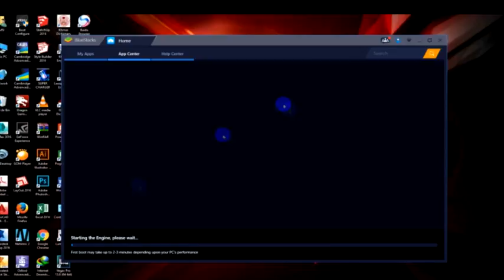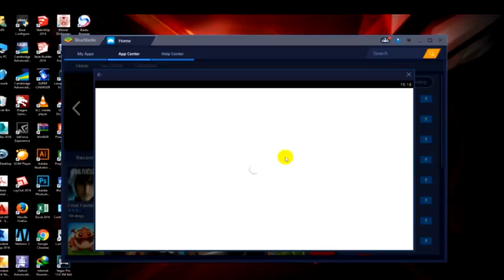How to install Gravi tive 3D in PC for free